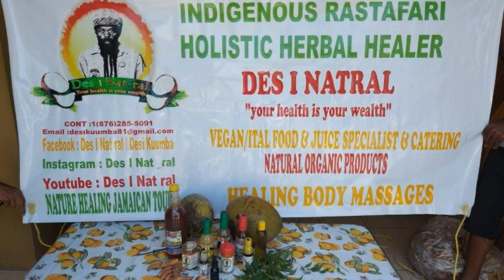Your Health is Your Wealth - The Benefits of Herbs.....|| JAMAICA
HHG Studios visits with herbal doctor, Des I Natral, and looks at some of the plants found in Jamaica and talk about their many health benefits.